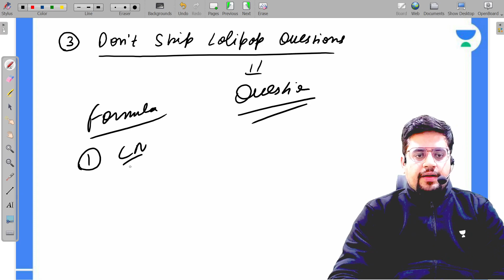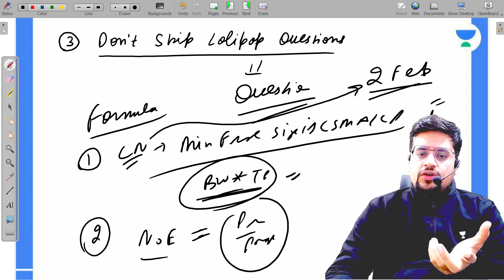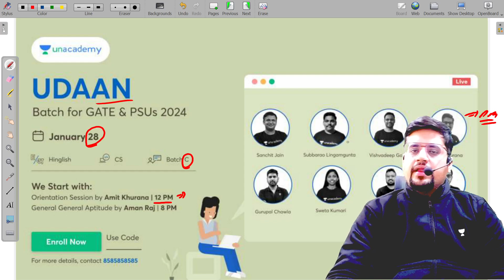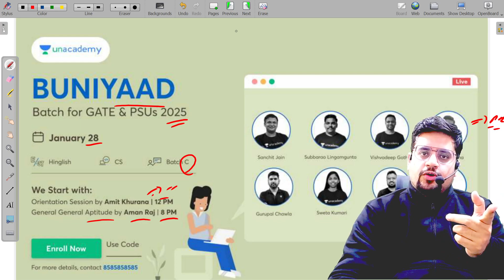Last Week Tips for GATE | GATE 2023 | Amit Khurana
// Republics day offer, Save up to 30%* on all Plus & Iconic Subscriptions. Offer will end on 28th Jan'23 11:59 PM.

In this session, Educator Amit Khurana will be discussing about last week preparing strategy for GATE 2023 learners.

Call Amit Khurana's team on 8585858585 and take your GATE & ESE Preparations to the next level.

We got you covered for GATE 2024/2025 Preparation,CS-IT batches:

Udaan Batch for GATE & PSUs 2024 - CS - Batch C

Buniyaad Batch for GATE & PSUs 2025 - CS - Batch C
➤ About the Educator:  12+ Teaching Experience , AIR 94 GATE 2020. Selected in IIT BOMBAY for M.Tech.
Qualified UGC NET in 2012 & 2013. Mentored 50,000+ Students

You can enroll to Unacademy Subscription and get the following benefits:
1. Learn from your favourite teacher
2. Dedicated DOUBT sessions
3. One Subscription, Unlimited Access to Live Online Classes and Videos
4. Real-time interaction with best-in-class teachers
5. You can ask doubts in live online classes
6. Limited students in each Class
7. Download the videos & watch them offline